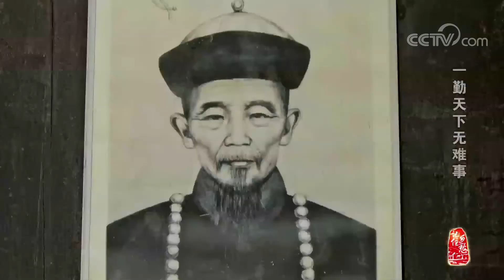[中华优秀传统文化]一勤天下无难事| CCTV中文国际